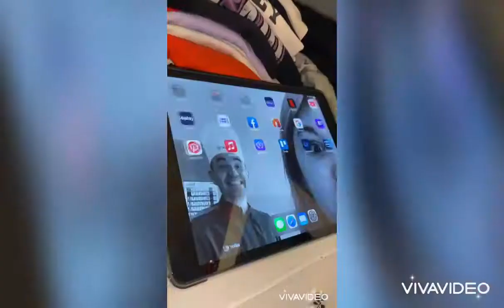Salut ! 👋🏻 et bienvenue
C’est ma première vidéo !
Je me lance enfin ! J’ai super peur mais c’est une de mes passion.

Vidéos/Photos : iPhone 11
Montage : VivaVideo

Bye ✌🏻☀️